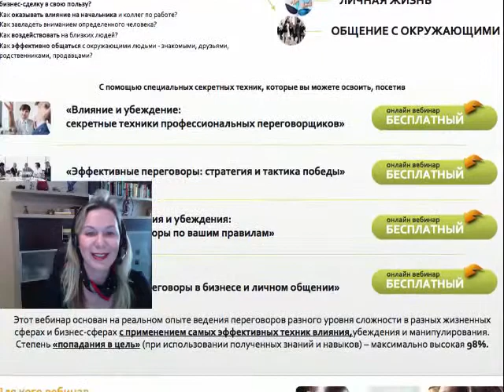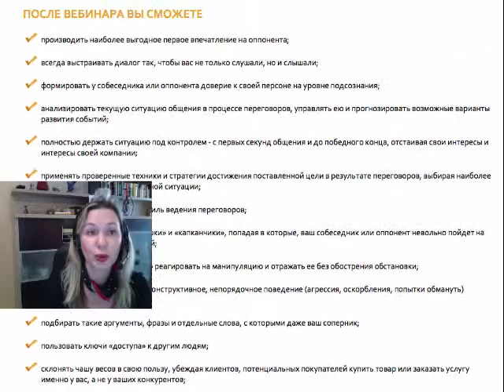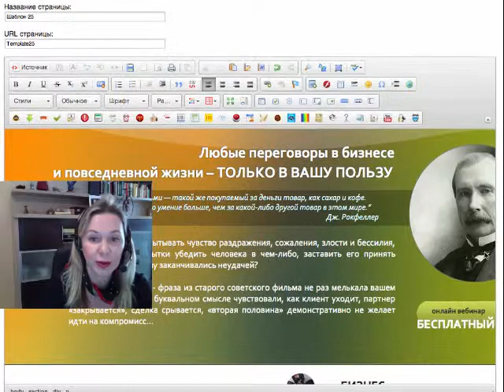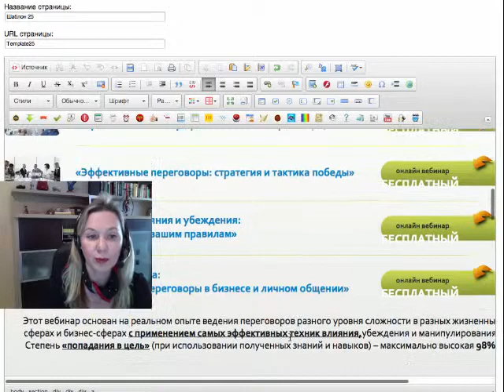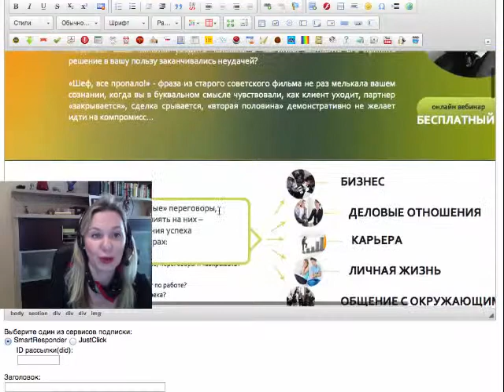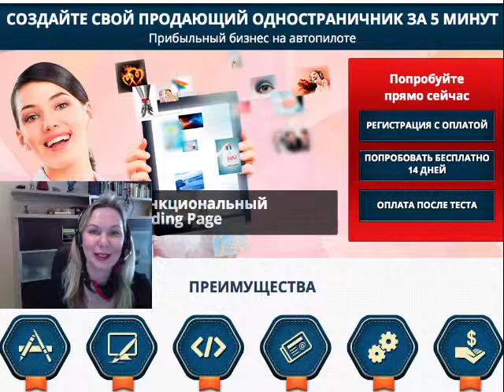Жизнь в Испании. Отзыв о goldinfobiz - сервис по созданию продающих страниц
В Рамках проекта веду коучинговую программу "Сам себе Риелтор",
-Мастер класс "Как получить максимальную прибыль,
инвестируя в недвижимость Испании?"
-  ежемесячный онлайн брифинг секреты профессиональных риелторов
- руководитель школы Профессионального покупателя «Сам себе Риелтор"

при минимальных вложениях
Получение стабильного дохода от сдачи своего жилья в аренду